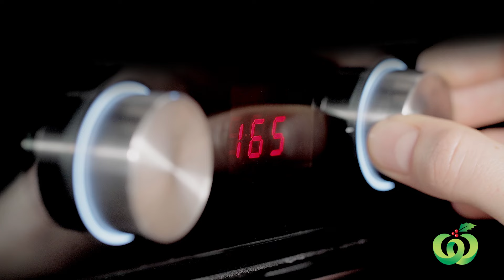How to Glaze a Ham | Christmas How To’s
'Tis the season for a glazed ham! With these easy-to-follow steps showing you exactly how to glaze a ham with this Cherry & Spice Glaze recipe, you’ll be enjoying a Christmas ham that’s sure to impress this festive season!